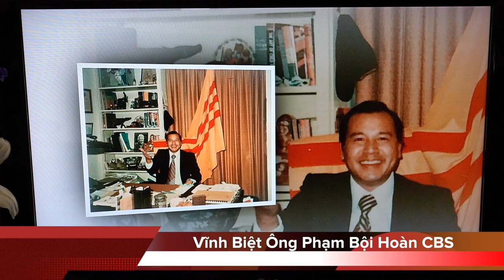VATV | Lễ Tiển Biệt Ký Giả Truyền Hình CBS Phạm Bội Hoàn (30/07/1934 - 08/06/2019)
Bản Tin Đặc Biệt
18/06/2019